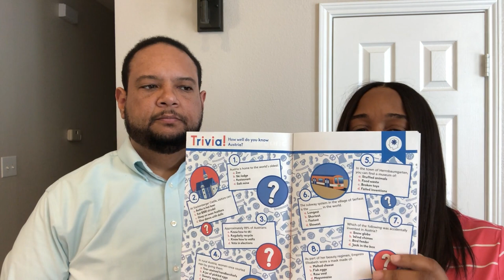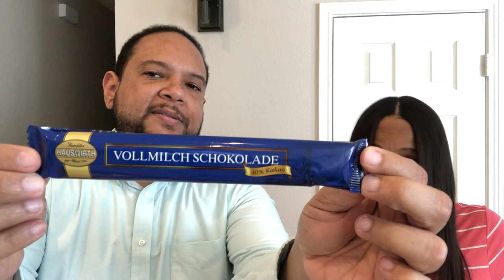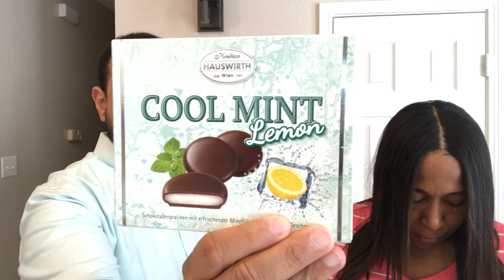Universal Yums | Taste Test | Austrian Snacks | Subscription Box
About Me:

I'm a newlywed who recently married the love of my life.  Every day is an adventure in life AND food!

I’m always on the hunt for good BBQ and a great bargain. I enjoy cooking, baking, trying new recipes, taste tests, and meal planning.

I also enjoy grocery shopping and trying out new products, so you’ll see a lot of grocery hauls.